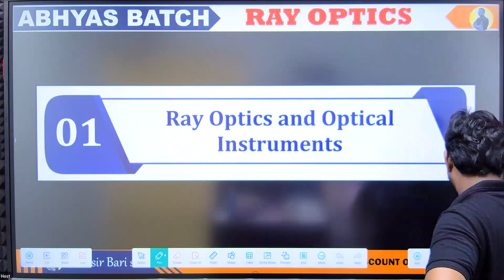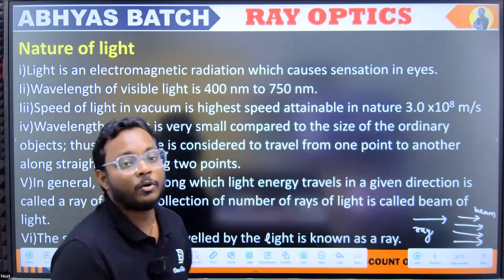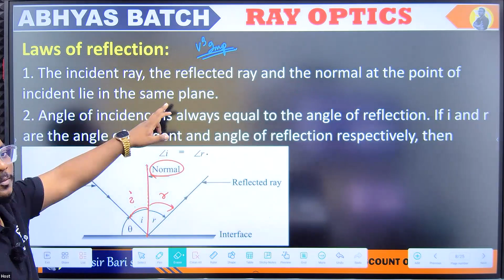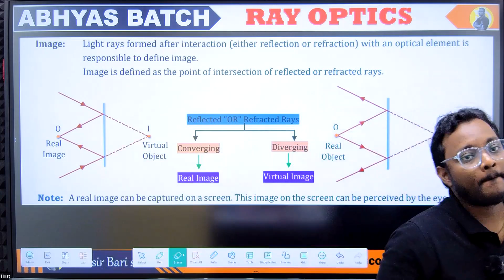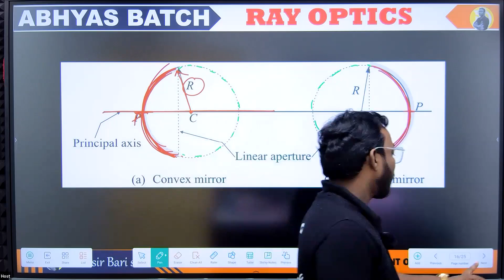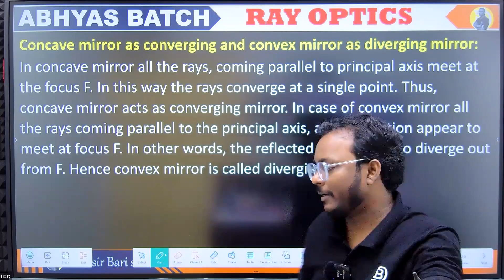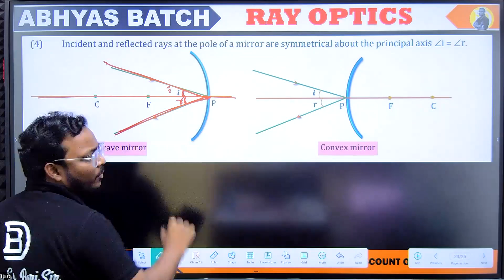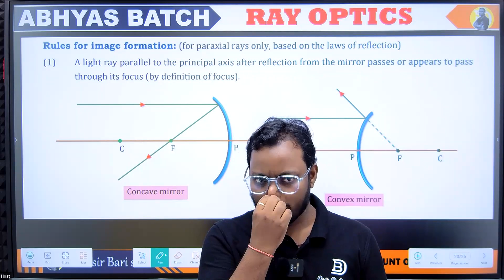RAY OPTICS | LEC 1 | ABHYAS BATCH | CHSE 2024 CRASH COURSE | DEAR SIR BARI SIR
Welcome to the first lecture in the Abhyas Batch's CHSE 2024 Crash Course on Ray Optics, presented by the esteemed Dear Sir Bari Sir! In this comprehensive series, we will delve deep into the fascinating world of ray optics, covering essential topics and concepts to help you ace your exams.

In this inaugural lecture, Dear Sir Bari Sir will lay the foundation for the entire course, providing an overview of ray optics and its significance in the field of physics. Whether you're a high school student preparing for your board exams or just looking to improve your understanding of optics, this lecture series is designed to cater to all levels of learners.

Key Topics Covered:

Introduction to Ray Optics
Importance of Ray Optics in Physics
Overview of the CHSE 2024 Crash Course
What to Expect in Upcoming Lectures
By the end of this lecture, you'll have a clear understanding of the roadmap ahead, ensuring you're well-prepared for the upcoming topics in ray optics.

Install the app from Google Play Store and start learning.
Use my refer code RQOW3H to download Dear sir Bari sir app. You will get 25 Dear sir Bari sir Coins on sign-up .

To join complete package of ABHYAS BATCH for CHSE 2024

To download lecture notes, handwritten notes & practice sheet join our telegram channel
Here👉We will be posting :-
Notes
Daily Problem Practice (DPP)
Important Topics
Mind Maps